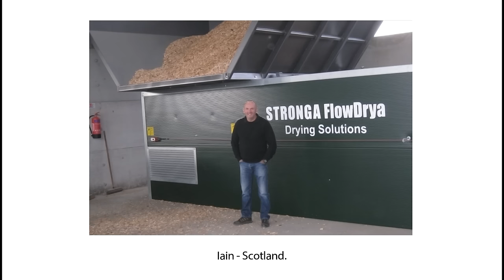Stronga Christmas Advert 2016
Presenting the new Stronga Christmas Advert for 2016.

At Stronga we believe in our approach to ShareOurWiseness with customers and people from across the globe. Using client recommendations, we strive for continuous improvement both in the features of our long life structures and the service we provide.

This helps us build trust and confidence with our people by delivering quality products and services which in turn add real value to their family businesses.

We believe our first responsibility is to our customers who use our products and services. In meeting their needs everything we do must be of the highest quality.

Now Christmas is here, we just wanted to say...
'Thank you so much', it has been a pleasure working with you this past year. We hope you and your family have wonderful holidays and a happy new year! Wishing you health and happiness for 2016.